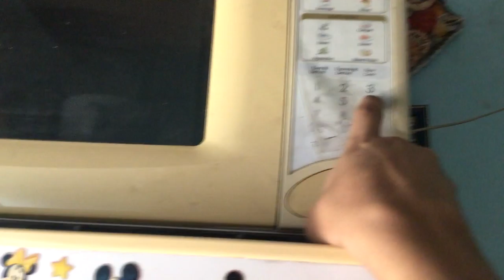rip mug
D;

type warmerino mug and I'll public the secret mug vid